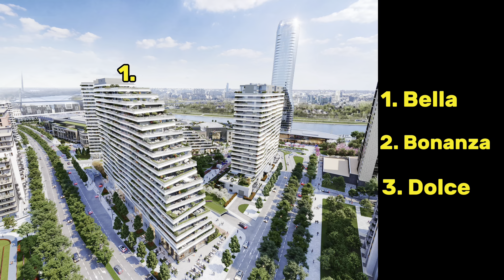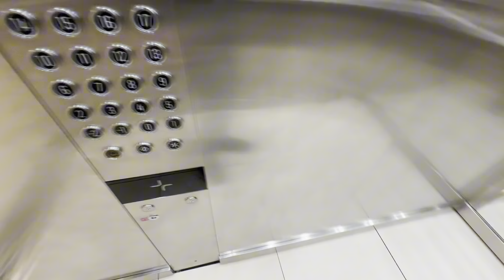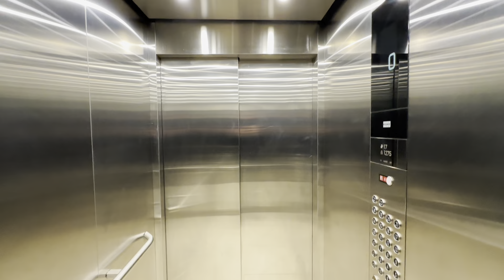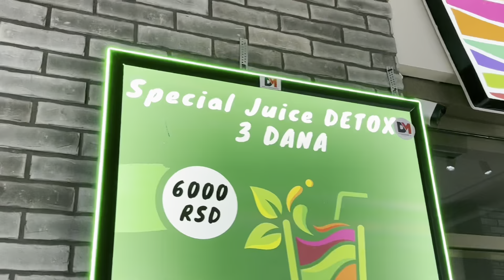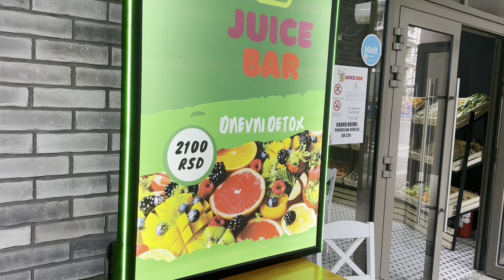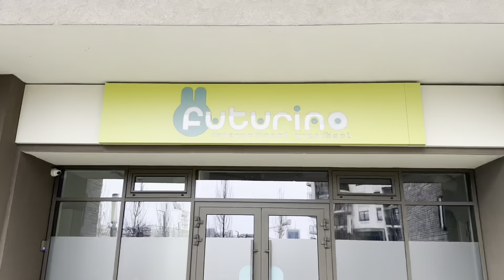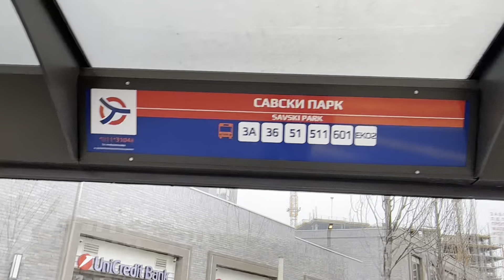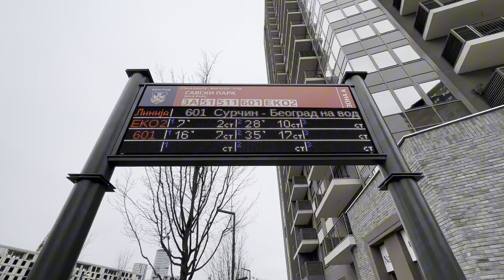Ovako ce izgledati Beograd na vodi u budućnosti, Ložionica, PROJEKTI i nove zgrade